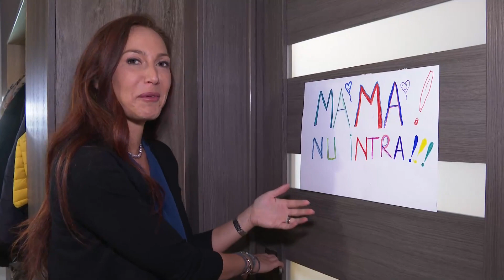Supernanny, sambata, de la 20:00, la Prima TV!